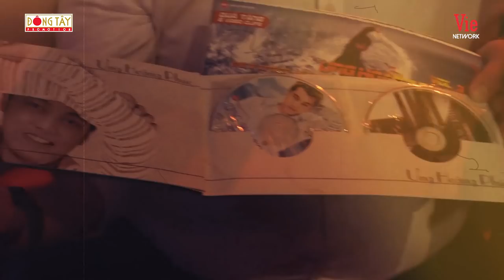Ưng Hoàng Phúc khóc lóc than khổ vì đi làm bao nhiêu cũng bị vợ lấy hết | Bài Hát Đầu Tiên